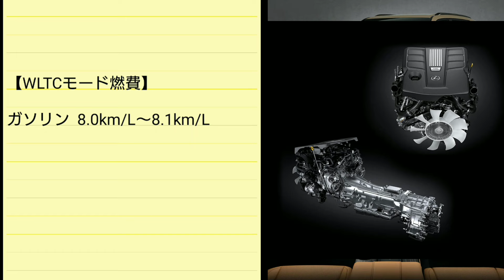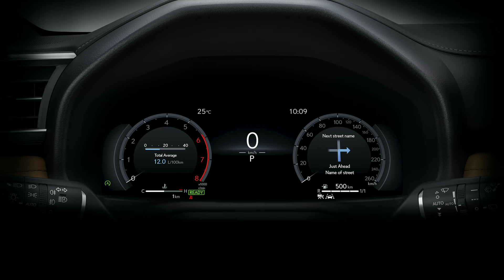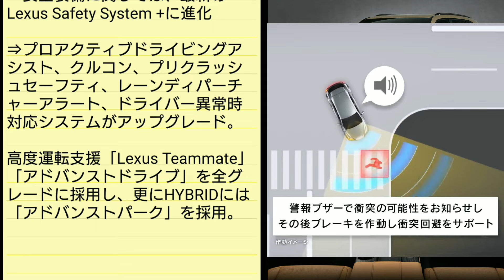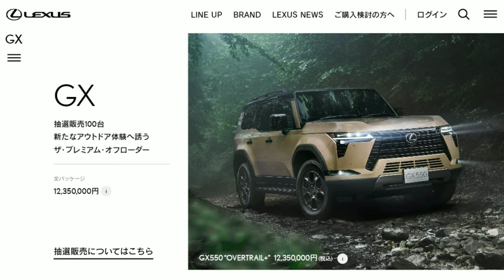【新型LX700h】内外装、スペック、価格、発売時期を紹介！ LX600の改良点、オーバートレイル仕様も紹介！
➡︎レクサスは、2024年10月10日、大型SUV「LX600」を一部改良するとともに、新ハイブリッドシステムを搭載した新モデル「LX700h」、また新グレードに“OVERTRAIL”も追加設定。